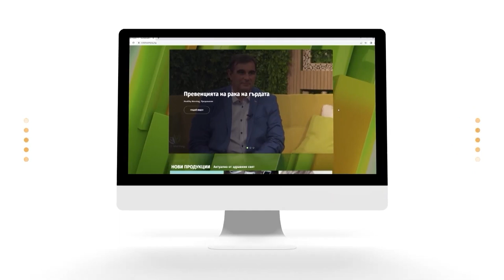Да създаваш щастливи мигове | Code Health TV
Ще ви срещнем с една невероятна млада дама, която е посветила времето си на създаването на щастливи мигове и прекрасни празници. Славина Цветкова ще сподели своя опит в създаването на партита за малки и големи, които остават незабравими. Какви са основните грешки при организирането на събития?